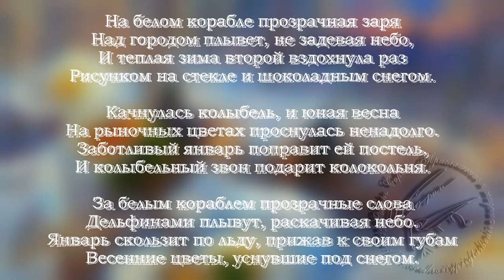Игорь Сорин - "Да свершится" ("Фрагменты из жизни", 1999)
Это официальный аккаунт Игоря Сорина, созданный при поддержке родных и близких артиста.
Поддержать нас и увидеть редкие и эксклюзивные материалы можно на Boosty